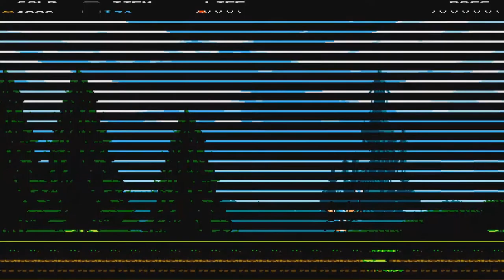MUSIC SHETS | Shovel Knight Part 01 | Bottles and Pete play ft. Phil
Collecting that shet